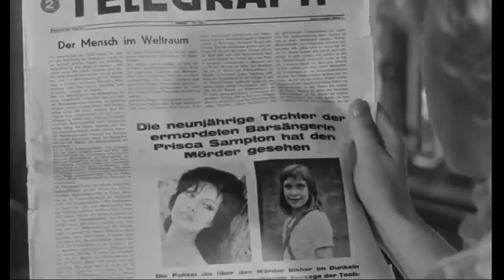Der Mörder mit dem Seidenschal - Jetzt auf DVD! - mit Susanne Uhlen, Harald Juhnke, Adrian Hoven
Jetzt auf DVD
mit Susanne Uhlen, Harald Juhnke, Carl Möhner, Folco Lulli, Sonja Romanoff, Erwin Strahl